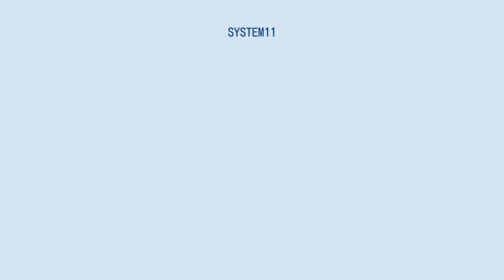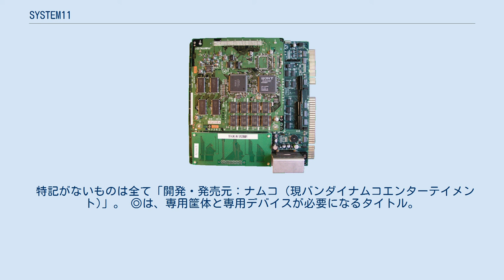SYSTEM11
SYETEM11 鉄拳2 Ver.C SYSTEM11（システムイレブン）は、ナムコが開発したプレイステーション互換のアーケードゲーム基板。
 プレイステーションに採用されたのと同じ種類のCPU「R3000A」、GPU、メモリをベースに、それらの半導体の動作周波数を高速化させ、メモリ容量を増強。
独自のサウンドCPUや各種コネクタや各種I/Oインターフェイスを追加している。
基板は上下二枚組で、上のCPUボード（ソニー製）にCPUとGPU、下のシステムボード（ナムコ製）にサウンド関係と筐体へのI/O周りが搭載されている。
また、システムボード上にフラッシュROMが搭載されており、オンボードでの書き換えが可能となっている（故に、従来のROM交換によるソフト入れ替えには対応していない）。
 SYSTEM11の半導体の動作周波数を1.5倍に高速化したのを中心に、メモリーの容量をさらに増量しパワーアップさせた上位互換基板が「SYSTEM12」である。
 初採用は1994年12月稼動開始の『鉄拳』（初代）である。
 1990年初頭のナムコは小型機のシェアで伸び悩んでいた。
大型機と専用筐体は、高パフォーマンスなSYSTEM21とSYSTEM22基板が得意とする当時業界としてはまだ珍しい部類だった3Dポリゴン描画を採用した体感ゲームや、SYSTEM IIなどを採用したスプライトとドット絵を活かして2Dながらも立体的に見せる擬似3Dの体感ゲームが一定の評価を得ていたため、それなりのシェアで支えられていたものの、小型機と汎用筐体向けの作品が芳しくなかった。
ナムコはかつて1980年代に小型機の輝かしい全盛期を迎えていたため、特に歯がゆい思いをしていた。
前述の通りSYSTEM21,22作品で3Dに強みを持っていたナムコは、小型機用にもローコストの3Dボードを開発することが、この状況を打破するための急務であった。
 そんな折、1993年秋のある新聞にソニーの新チップの記事が載っているのをナムコの中村繁一常務（当時）が見つける。
これはと思った中村常務が、当時付き合いのあったソニーの久多良木健にコンタクトを取ると、「見て欲しいものがある」と言われ、プレイステーション（当時はPSX）構想と開発中のデモンストレーション映像を見せられる。
 家庭用でこれだけのスペックを見せつけられた中村常務は、これこそが念願のローコストの業務用3Dボードへ繋がるものであると確信し、ソニーに対して技術協力をする代わりにアーキテクチャーの業務用への転用を許諾して欲しいという約束を取り付ける。
かくしてソニーとの共同開発でプレイステーションをベースとした新型業務用ボードが誕生した。
 SYSTEM11の名付け親は当時のナムコ研究部課長の小川徹である。
単純にSYSTEM22の半分程度の性能なのでSYSTEM11とのことであった。
 特記がないものは全て「開発・発売元：ナムコ（現バンダイナムコエンターテイメント)」。 ◎は、専用筐体と専用デバイスが必要になるタイトル。